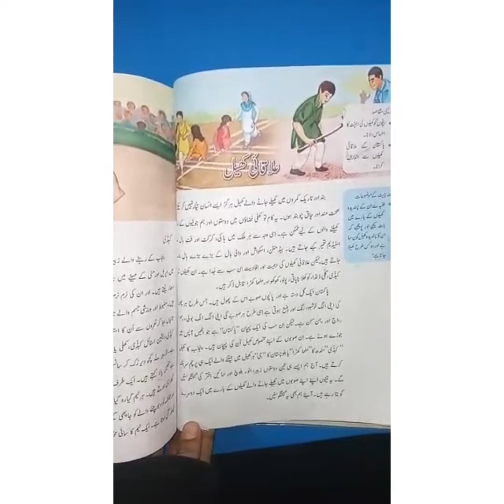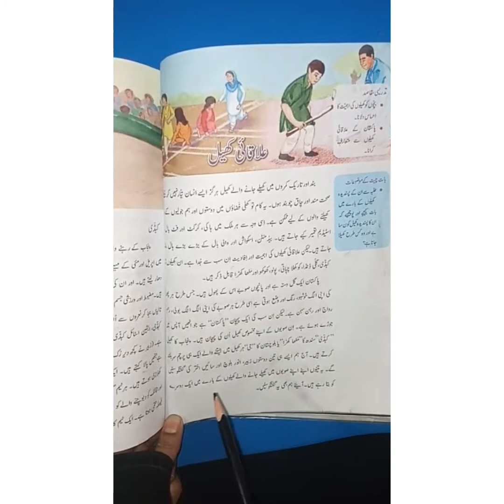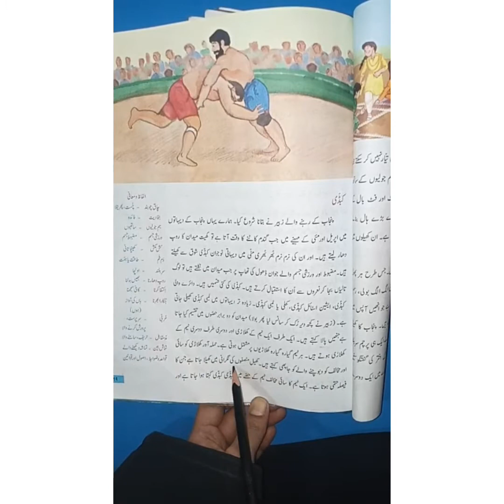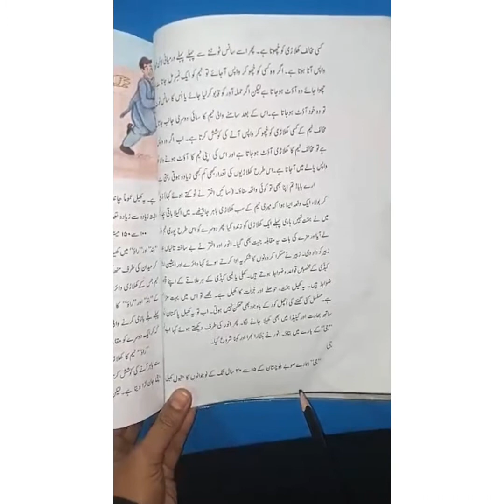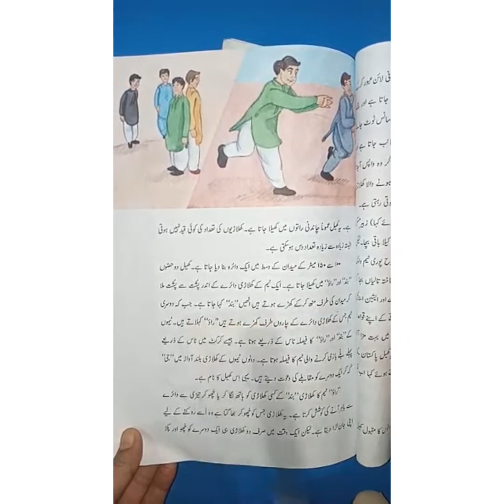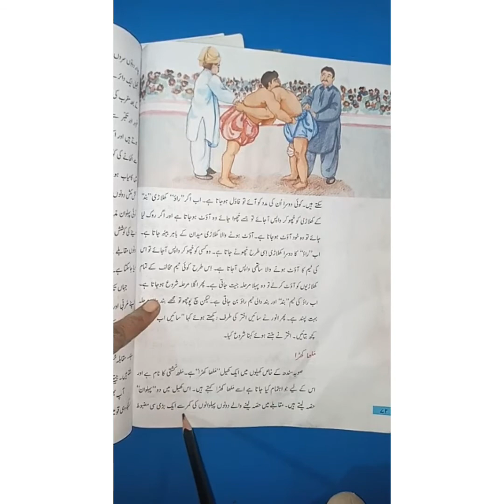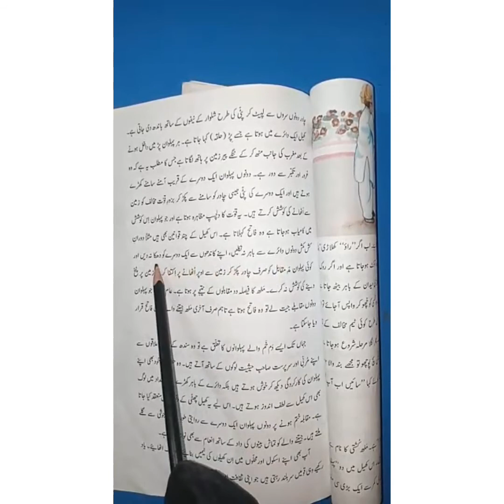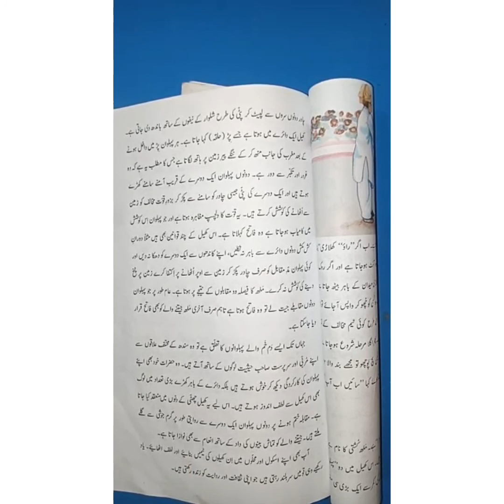CLASS 7 | Urdu | سبق: علاقائی کھیل | Jauhar's Scholar School